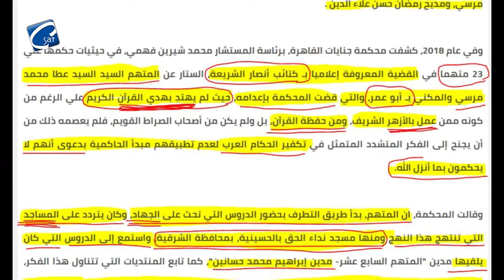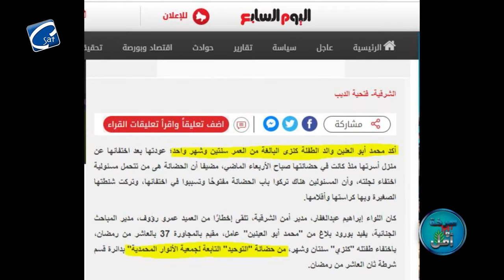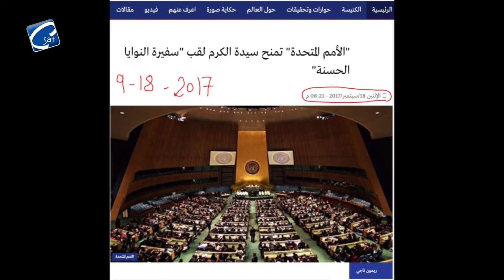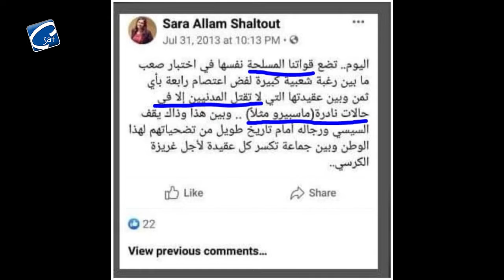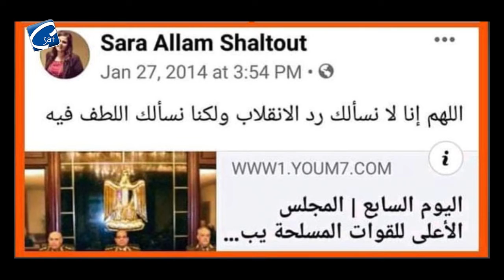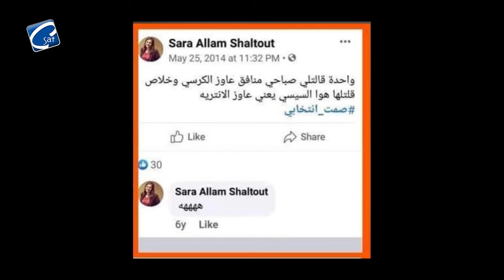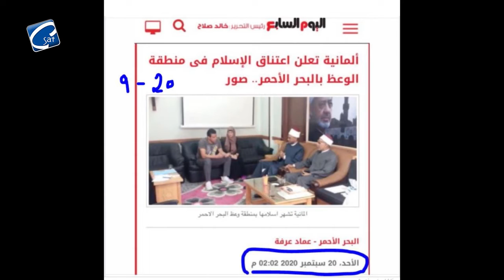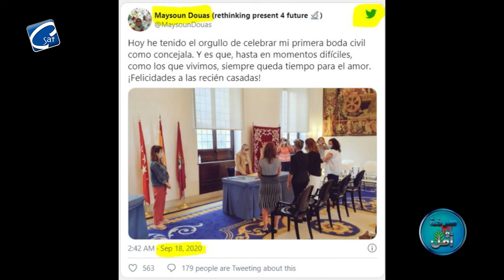الوجه الحقيقي للصحفية سارة علام ونصيحة لشيخ الازهر بخصوص المسلمين في الغرب وثعبان تونسي يلدغ كاهن